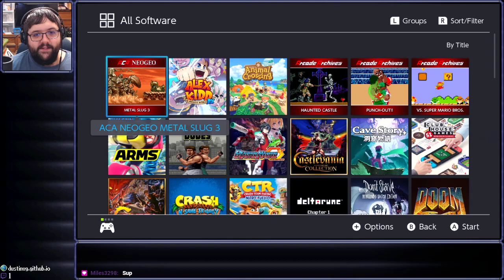[Stream] Pac-Man 99 (Part 2) (Finale?)